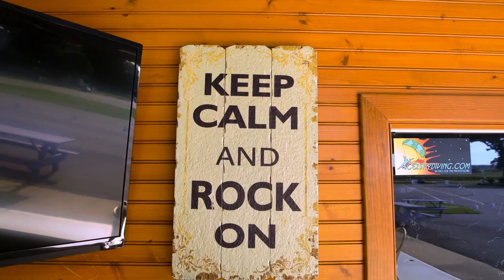My First Time Skydiving in Wisconsin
In need of a family vacation where there’s something for everyone? Look no further – Beloit has you and your family covered…in mud. The Beloit Dirty Dash is a fun-filled obstacle course containing mud-covered setups and offers a chance for kids between the ages of four and eighteen to see how muddy they can get. Think you can handle it? Head over to their website to register for your next mud-filled adventure!

No need to worry, Beloit has many options to wash off all that mud. Head down the road to Paddle Adventure Club and venture down the river in a kayak. Not only do they offer a great two-mile kayak excursion, but they have countless group kayak activities. Offering everything from an early morning sunset paddle to late-night kayaking under a full moon, there’s no shortage of fun. Check out their website to learn more about the different kayak adventures you can book on your next trip!

If the kayak excursion isn’t enough to satisfy a thrill-seeker or adventure lover, don’t worry because it doesn't stop there; another popular adventure spot in Beloit is Skydive the Rock. Whether you’re an experienced diver or someone who rarely takes risks, this is a great opportunity to get out of your comfort zone. Consisting of trained professionals and jumpers who are extremely passionate about what they do, you're in great hands and are in for the experience of a lifetime.